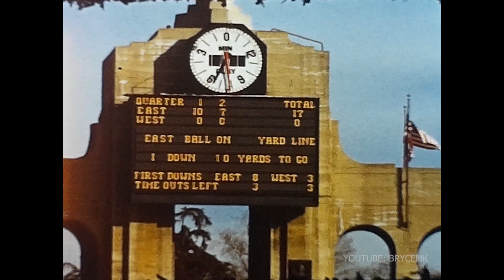NFL Pro Bowl 1966| 8mm Home Movie Film Scan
This video is taken from the 1966 Pro Bowl in Los Angeles, California on January 16th, 1966. The film is shot on Regular 8mm.
  The game was held at the Los Angeles Memorial Coliseum with the attendance of 60,124.

The Eastern Conference defeated the West 36-7

The game is filled of Hall of Famers including Jim Brown which ended up being his last game as a pro football player.

Rookies Gale Sayers, Dick Butkus, and Bob Hayes

Deacon Jones, Bob Lilly, Paul Krause the hall of fame list goes on